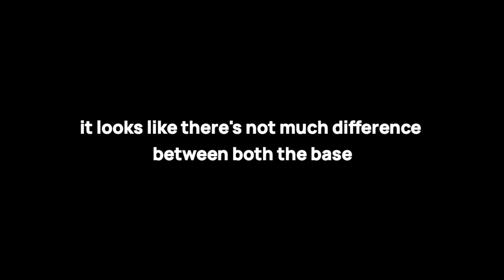How to make Base for Patiala Shahi,Wattan wali,Amritsar Shahi,Morni pagg and parna|Pagg da Base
SatShriAkal to all of you.
In this video i will tell you how can you make a 'base' under your turban. This base is for patiala  shahi pagg,wattan wali pagg, amritsar shahi pagg, morni pagg as well as parna. Pagg da base banaun da sokha tarika.  I gave tutorial for 2 types of base which is for the type and shape of turban you want.

More videos on your channel-

Thanks.
Topics covered-
how to make base for turban
how to make base for turban for long hair
how to make base for wattan wali pagg like diljit dosanjh
how to make base for wattan wali pagg like ammy virk
how to make base for amritsar shahi pagg/turban
how to make base for morni pagg like nikku
how to make base for all baby turbans
how to make base for gol parna
how to make base for wattan wali pagg like Sidhu moose wala
how to make base for pure patiala shahi pagg
how to make base for 5 meter parna for winters
how to make base for amritsar shahi pagg 3d pech
how to make base for bareek wattan wali pagg
how to make base for turban like tarsem jassar